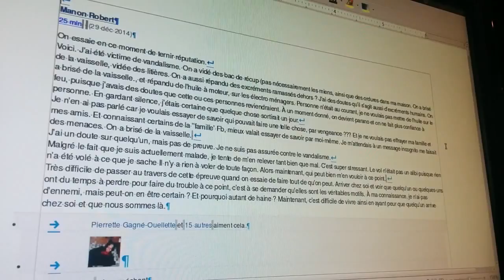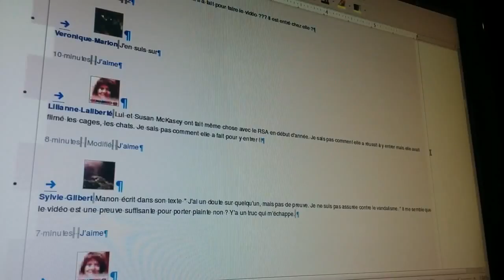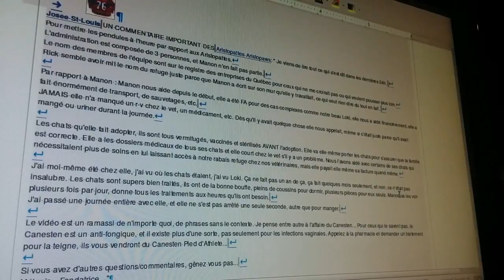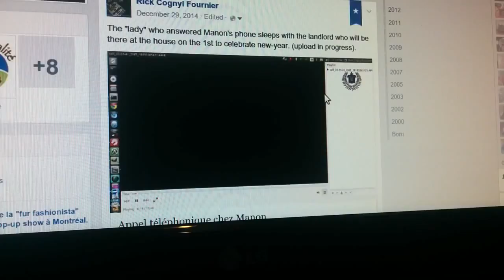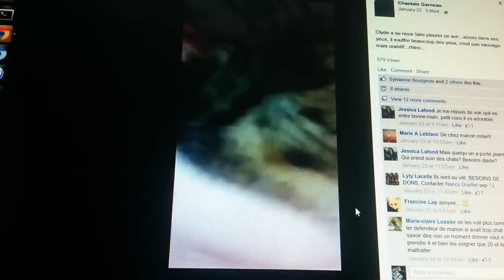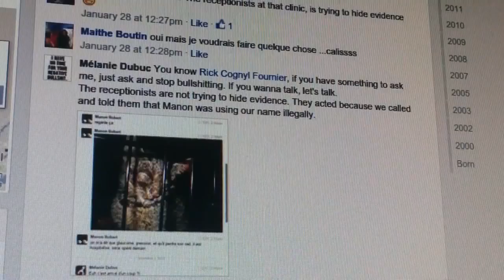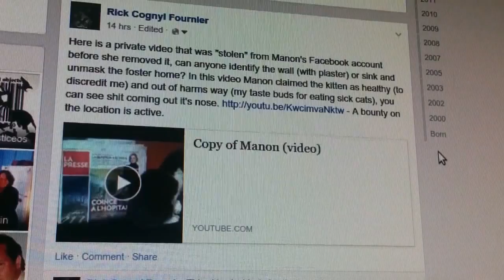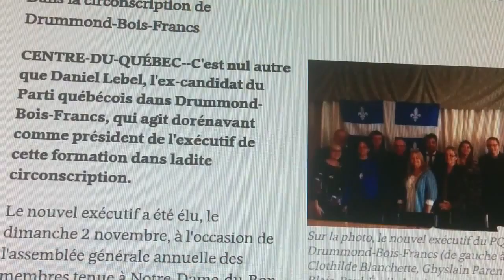Rough cut - Animal rescue hoarder - Manon Pepin (Robert) - Aristopattes - BIXI - VDM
This video was never finished, it's also in French, a rarity for me but it's intended audience is the French rescue community, so the rough cut will have to do for now. I've delayed releasing this information since January of 2015, so here it goes. I may or may not finish this video due to time and budget restraints and the need to travel out of town to gather more intel.